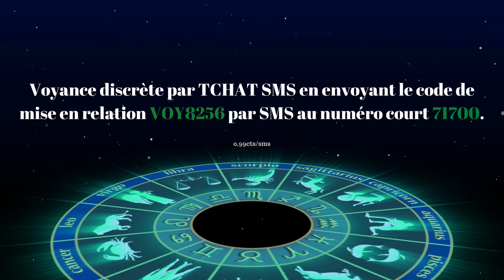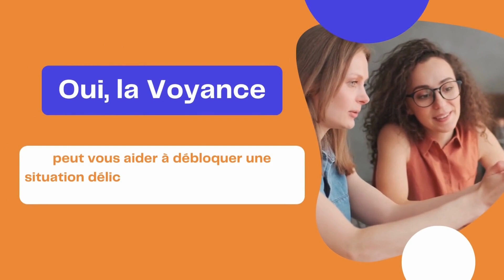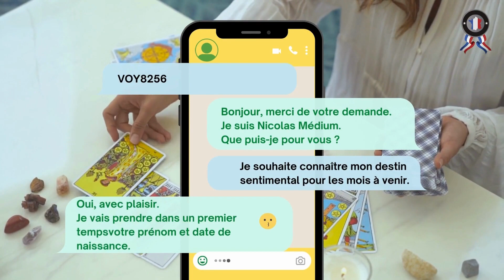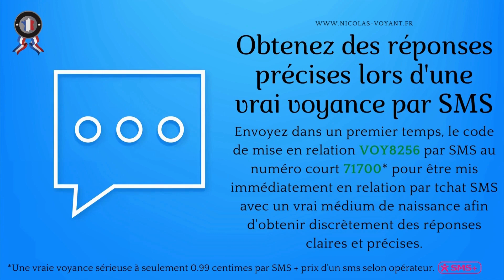Horoscope et Guidance des énergies de la semaine du 21 au 27 août 2023 pour votre zodiaque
Aujourd'hui, je vous invite à découvrir votre horoscope et votre guidance des influences énergétiques de la semaine du 21 au 27 août 2023 que j'ai établi pour votre signe astrologique.
N'oubliez pas de me joindre personnellement au 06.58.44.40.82 ou pour obtenir votre consultation de voyance privée par téléphone.
Belle semaine.
Nicolas Duquerroy
❗ME CONTACTER PERSONNELLEMENT❗